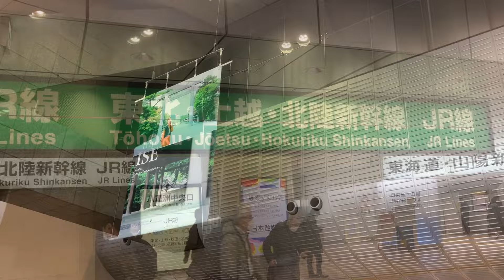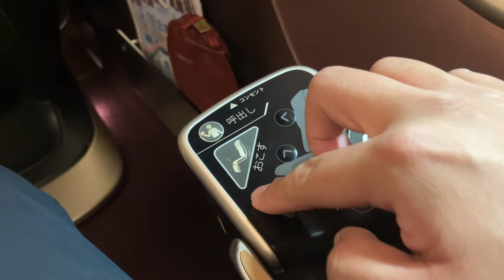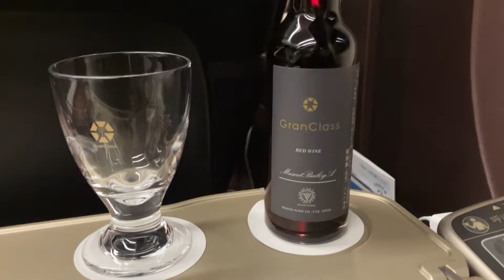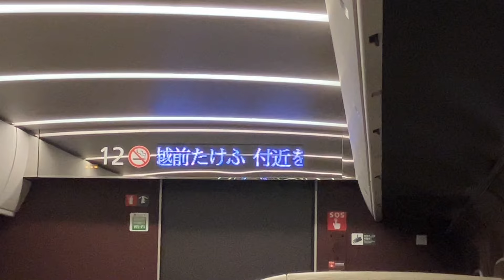🚄北陸新幹線《グランクラス》東京→敦賀を乗ってみました。祝開業🎊飲み放題🍺E7系新幹線電車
E7系新幹線グランクラスに東京〜敦賀間を乗車しました。北陸新幹線の新規開業区間(金沢〜福井〜敦賀)も乗りました。(ただただお酒を飲み続けている動画です…)